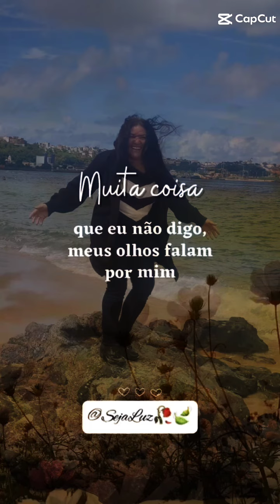isso é Só 1%🦉